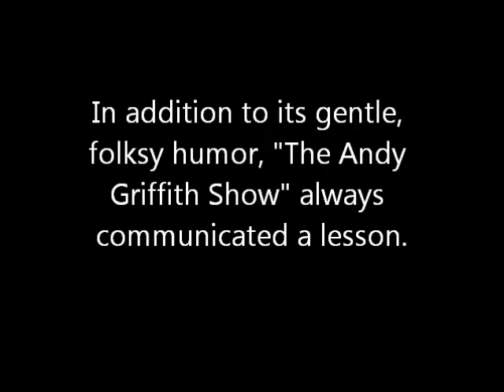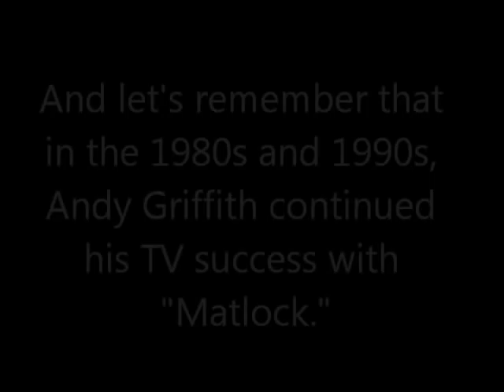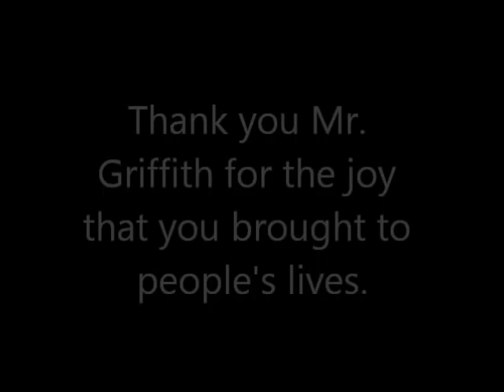Rest in Peace Andy Griffith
The 4th of July holiday has started on a sad note with the passing of Andy Griffith.  This silent video pays tribute to this TV legend who will always be remembered as both Sheriff Andy Taylor and as "Matlock."

Please feel free to mirror this video to honor Mr. Griffith's memory.